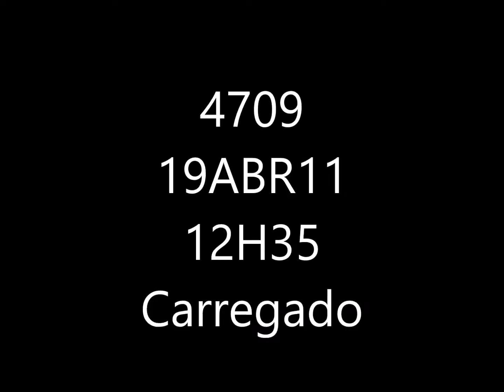4709, Carregado 19ABR11